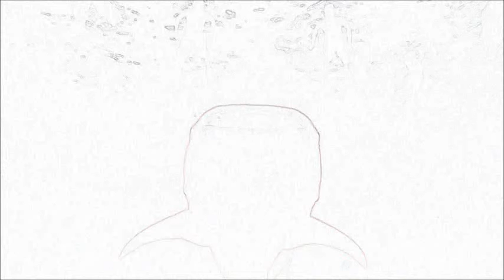2012.12.29 Maldives Whale Shark WTP We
WTP SunsetQueen　Sunisland Out 11:37IN 12:27OUT 28℃
Maldives Diving Snorkeling
サンセットクィーン ジンベエザメ ダイビング　スノーケリング

nobu36